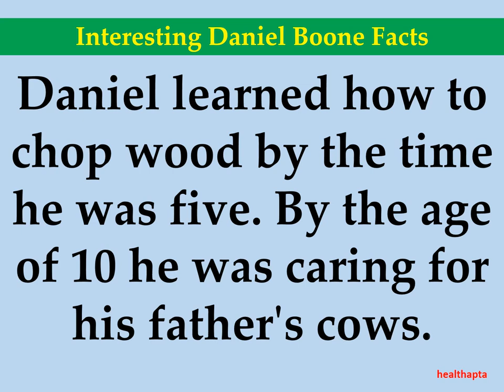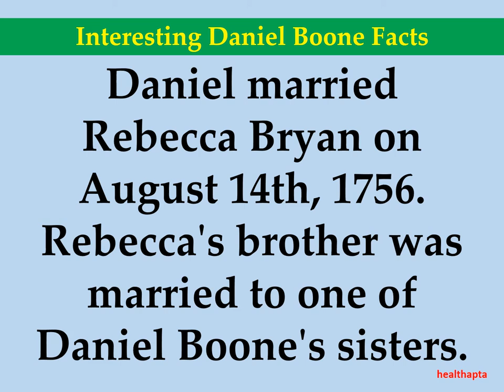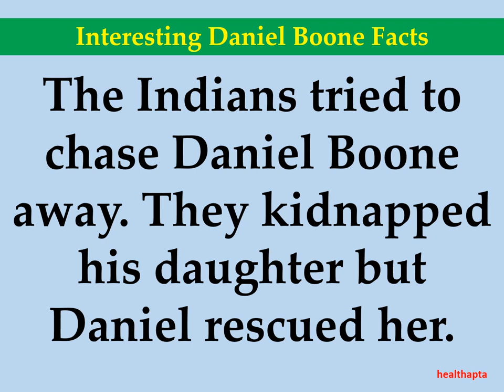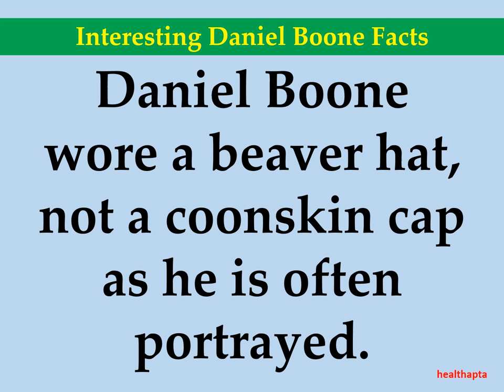Interesting Daniel Boone Facts